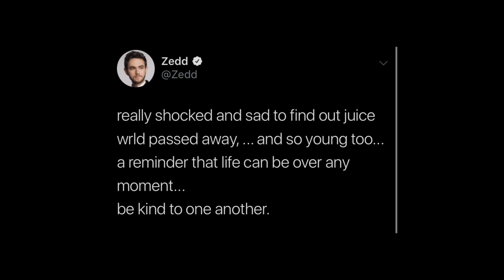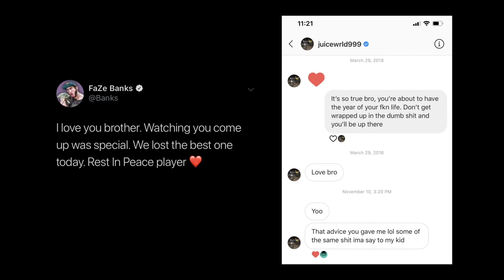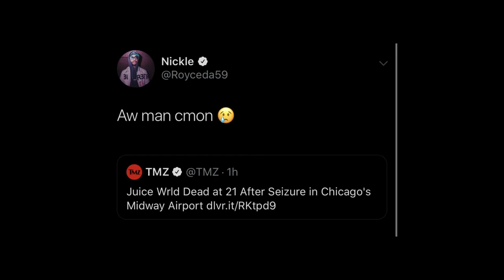Celebrities & Rappers react to Juice Wrld's Death.... The Day Juice WRLD died .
Juice wrld died at the age 21 after suffering from a seizure reports suggest it could be a result up epilepsy